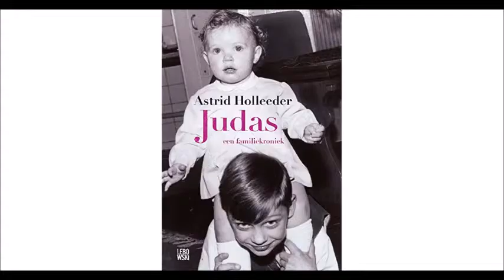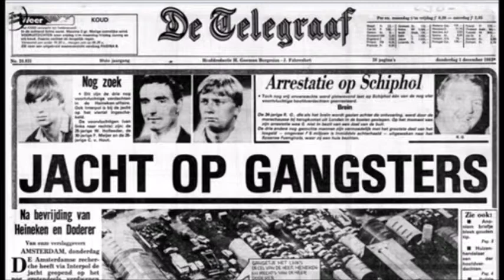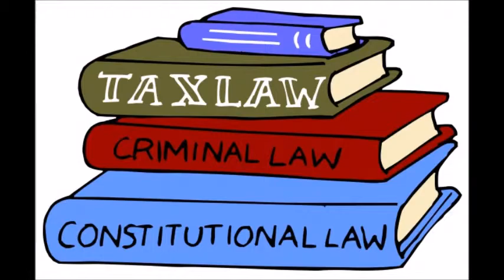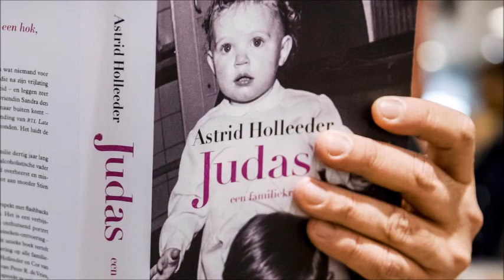Judas: Lawyer betrays her serial killer brother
book review of Judas written by Astrid Holleeder